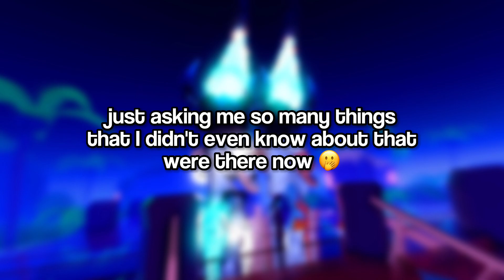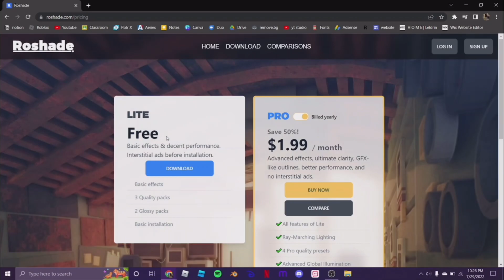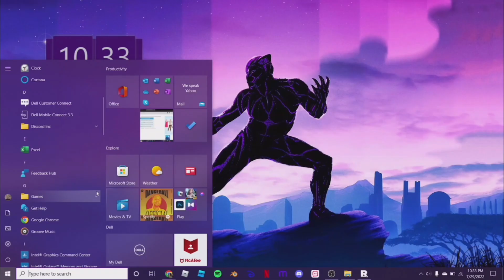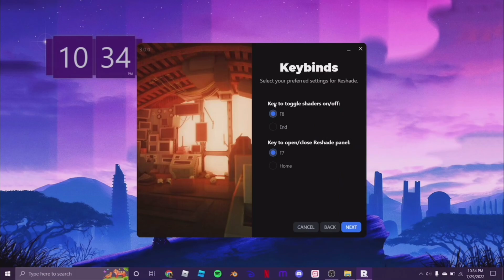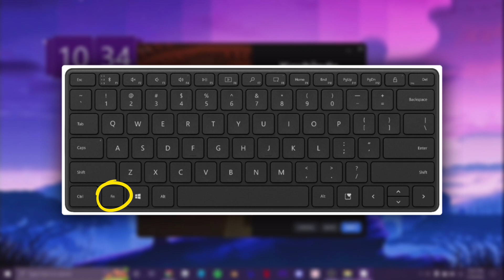how to fix *SHADERS TROUBLESHOOTING* 💻 (KEYBINDS EXPLAINED) [PATCHED]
hello everyone! i hope you enjoyed!

0:00 - intro
1:01 - downloading roshade
2:24 - file troubleshooting solutions
2:57 - keybinds explained
4:38 - in-game
4:58 - outro

1. all ideas/styles/content/creations are created and inspired by me unless stated otherwise!
2. by the guidelines on Youtube Community, plagiarism is not tolerated through different channels- and acts of copying/duplicating other's work can result to your channel being suspended/banned.